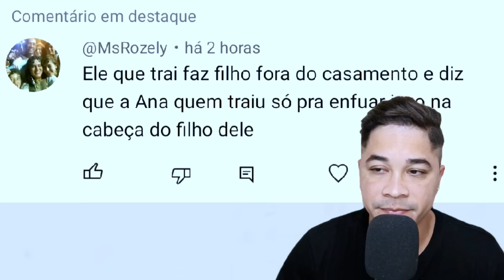ANA HICKMANN ABRIU O JOGO SOBRE AMANTE DO MARIDO E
Ana Hickmann abriu o jogo sobre a traição do ex-marido e revelou detalhes importantes. VEJA!